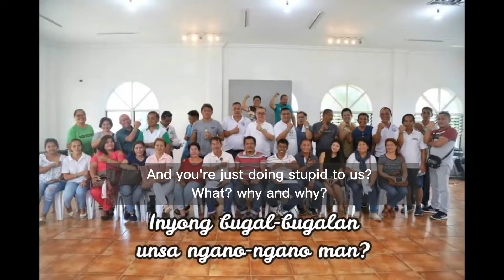BISDAK KO w/ English Subtitles | Gerlyn and Johnel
Bisaya Song: BISDAK NI (We are Bisdak)
English Subtitles by: Miss Liah

PERFORMED BY: Gerlyn Abaño & Johnel
Produced & Piano intro: Kuya Bryan